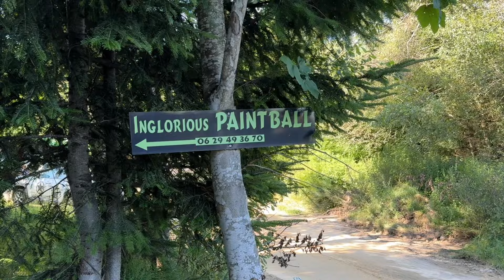🔫 Activité paintball au stage du Chambon-sur-Lignon